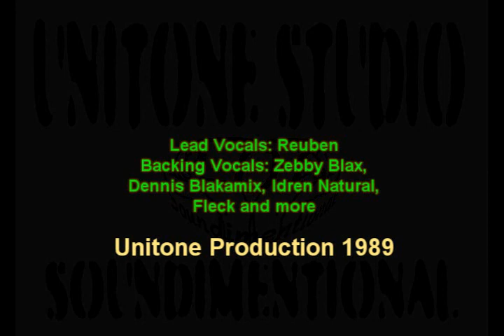Ghetto Nuh Nice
Recorded around 1989 mixed in 1991 at Unitone Soundimentional.
The studio was full with brethrins like Dennis Blakamix, Idren Natural, Zebby Blax, Fleck and others and everyone present had to sing backing vocals and it was thru one mic recording both lead and backing vocal onto one track on my then 4 track casette recorder/mixer.
I only just got this from a brethren and hadn't heard it myself for years.